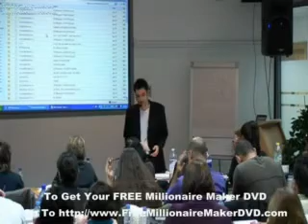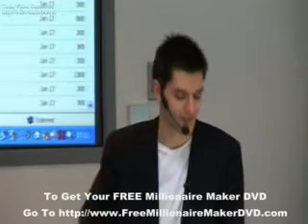Mark Anastasi - Financial Freedom Seminar 5 Part - 3